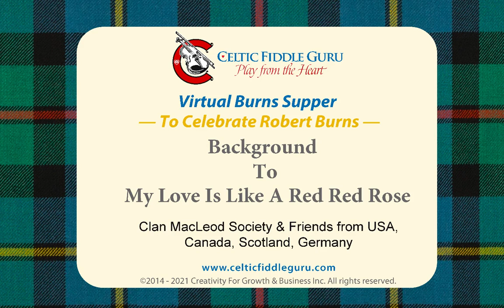20. Virtual Burns Supper Background to next Robert Burns Tune My Love Is Like A Red Red Rose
Here is some background to the next Burns tune 'My Love Is Like A Red Red Rose' at the Virtual Burns Supper 2021 in celebration of the birthday of Robert Burns, Scotland's national poet and lyricist. In attendance were members of the Clan MacLeod Society and friends from USA, Canada, Germany and Scotland. The event was hosted by myself, Colin MacLeod from Scotland with my co-host Robin McLeod Ingram from Houston, Texas. We hope you enjoy!